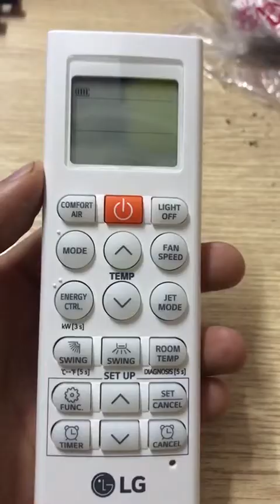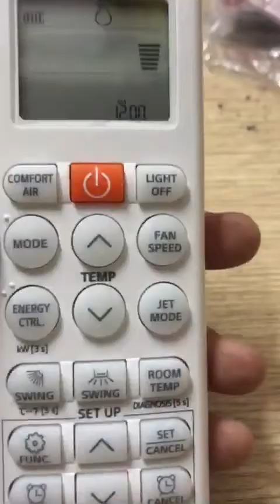[Hướng dẫn] Nên để điều hòa ở chế độ Cool hay Dry? Chế độ nào tốt hơn?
Chế độ Cool và chế độ Dry là 2 chế độ được sử dụng nhiều nhất trên máy điều hòa không khí . Vậy 2 chế độ này có chức năng khác nhau như thế nào ? Nên để điều hòa ở chế độ Cool hay Dry sẽ tốt hơn . Hãy cùng tìm hiểu qua bài viết sau nhé !

Chế độ Cool là gì ?
Chế độ Cool là chế độ làm lạnh của máy điều hòa không khí . Chế độ này giúp giảm nhiệt độ của phòng , mang đến cảm giác mát lạnh cho người sử dụng . Do đó rấ phù hợp sử dụng trong những ngày hè oi bức .
Chế độ Dry là gì ?
Chế độ Dry là chế độ hút ẩm cho máy điều hòa không khí . Chế độ này giúp giữ cho căn phòng luôn khô ráo , thoáng mát . Chế độ này phù hợp sử dụng trong các trong các ngày thời tiết tiết ẩm ướt , độ ẩm cao .
Nên để điều hòa ở chế độ Cool hay chế độ Dry ?
Tùy theo điều kiện môi trường và nhu cầu sử dụng mà chúng ta sẽ sử dụng các chế độ khác nhau sao cho hợp lý .
Nếu thời tiết năng nóng , bạn đang có nhu cầu làm giảm nhiệt độ phòng thì hãy sử dụng chế độ Cool
Nếu thời tiết có độ ẩm cao , bạn muốn giữ cho phòng khô dáo thì hãy sử dụng chế độ Dry

Chế độ nào tốt hơn?. Hãy luôn theo dõi và ủng hộ Điện Máy Phúc Khánh nhé!